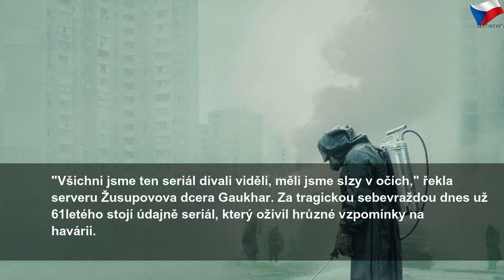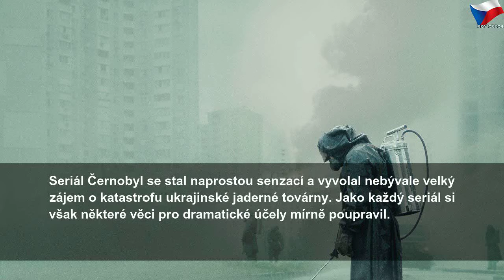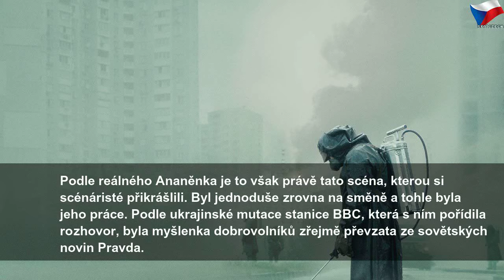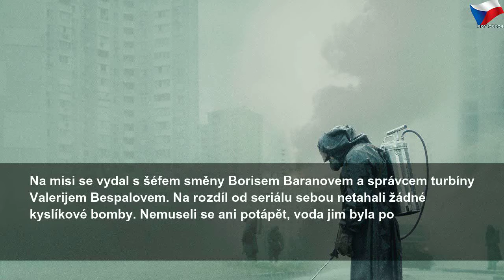Hrdina z Černobylu spáchal kvůli seriálu sebevraždu!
úterý 16. července 2019
Hrdina z Černobylu spáchal kvůli seriálu sebevraždu! | Sky Czech